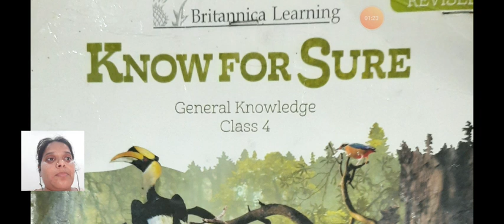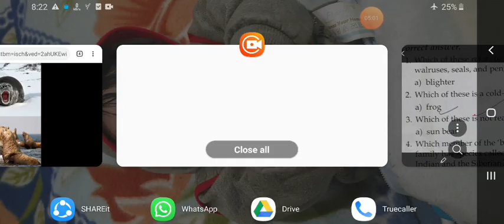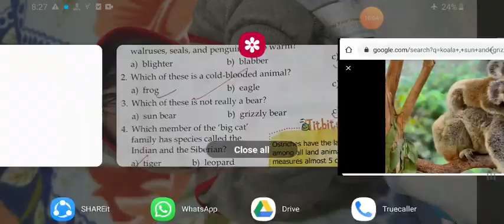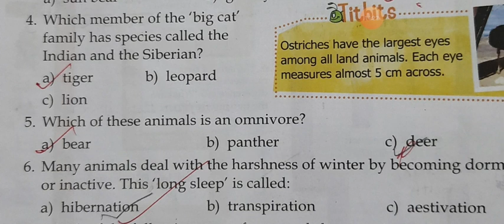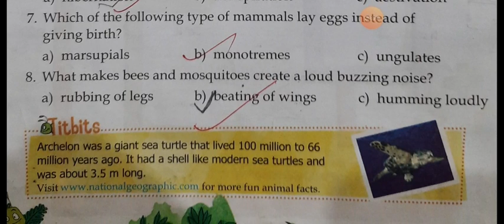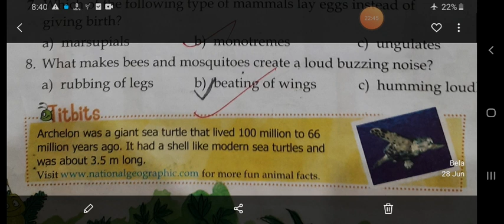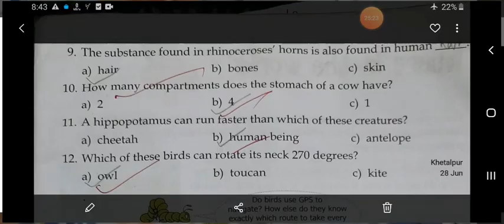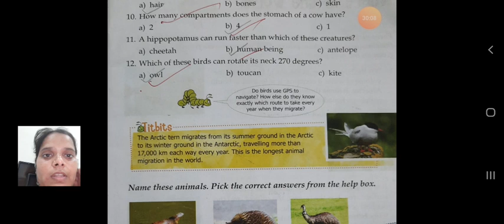Class IV General Knowledge 1 7 2020 by Ms Anchal Singh